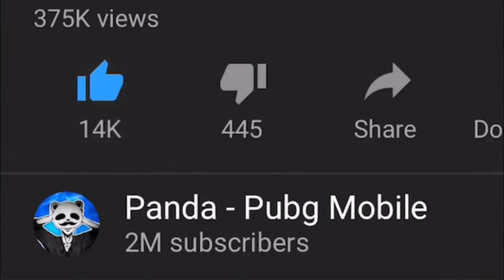PUBG Mobile - Video Game - GODZILLA IS HERE! + FACECAM - 17 KILLS SOLO vs SQUAD